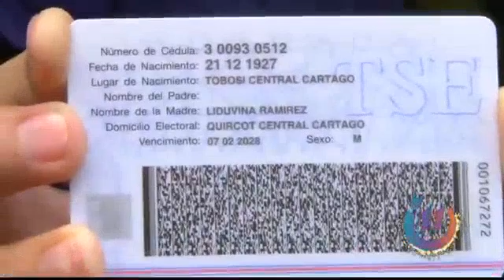Un abuelo imparable que no se anda por las ramas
Don Enrique es un hombre de 96 años pero no sabe cómo estarse quedito porque prefiere más trabajar, pasear o treparse por los árboles de Cartago.